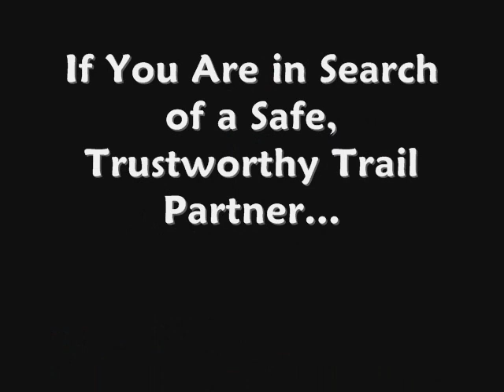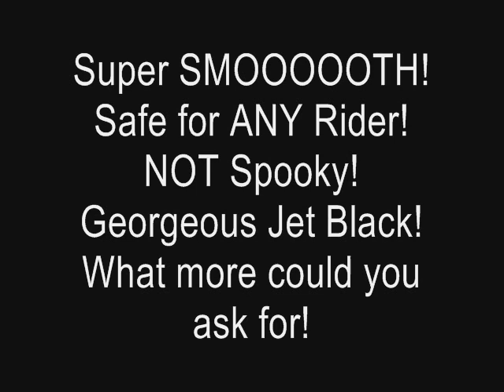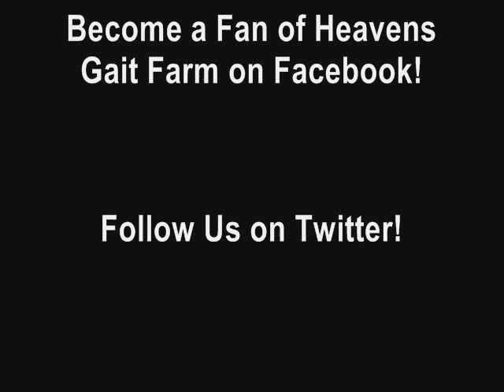Georges Best Bet Smooth Tennessee Walking Horse Trail Ready.wmv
SOLD - Heavens Gait Farm offers for sale - Georges Best Bet. Riding along the winding country trail, the fragrant smells of the tall pine trees that reach upwards towards the sky surround you. The fresh morning air and the sun's glistening rays reflect off the nearby lake. There is no better way to see the beauty of this great country than from the back of a great trail horse...a great horse like George's Best Bet, affectionately known to us as Slick. This 15.1h stocky built, 5yo jet-black gelding loves to trail ride! He is careful on the trail and navigates easily on steep terrain - up or down hill. He is a solid-minded horse with a laid back attitude and strong desire to please. He does not get upset when others run by him. He has been thru water, deep in the woods, down the road-side, with dogs, other livestock and thru very rough terrainalways willing and ready to go againhe will carry you anywhere you want to go! He sets up high in the bridle and carries himself like a bold championvery elegant and showy! He is NOT spooky! He moves easily and naturally, very smooth to ride. Will walk along when asked and his brakes are well-installed! He is a rock-solid, dependable trail mount who is very well trained! He is a great all-around horsea top quality TRAIL horse with a super smooth way of goingperfect for a long weekend on the trails! If you are in search of an superior gaited trail mount same every time type of guythis just may be your ride! As with all of our horses, Slick has been exposed to all types of terrain, barking dogs and other livestock, bicycles, traffic including motorcycles, lawn mowers, tractors, and heavy equipment. He has been ridden both English and Western. Desensitized to hikers, ATV's, traffic, bikes, ropes, tarps & kids playing! Loads/Unloads/Re-loads and trailers well on any trailer. Ties, clips, grooms, and bathes, stands for the farrier and vet. Stands still to mount and dismount. Our horses are backed by a Satisfaction Guarantee. Are YOU Ready to RIDE!! Quality, Value, and Honesty are the foundation of our program and the substance of our reputation. Email for more details, photos and/or video clips. Please Note: If you do not get a reply from me within 72 hours, please be sure to give me a call. Email is not as reliable as it once was, due to virus and spam filters, so my email reply to you may not always get through. Please keep my phone number handy and call me if you do not get a response to your inquiry. Thank you for your interest in this very nice horse!